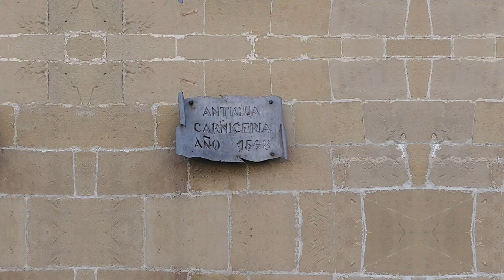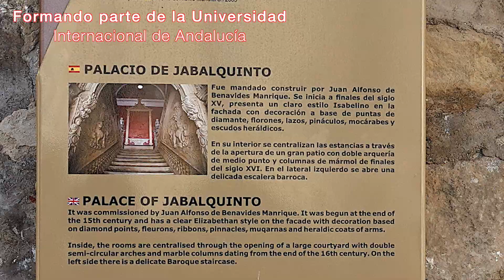BAEZA Y SUS HERMOSAS PLAZAS - SEGUNDA PARTE (2 DE 2)